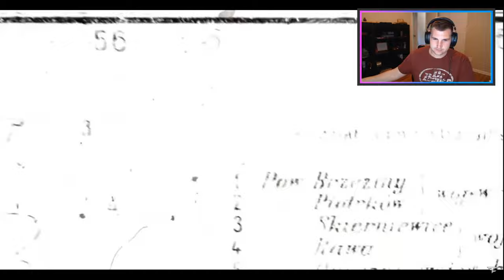Rockst4r Reacts to FaZe Rockst4r: Frequency - A Call of Duty 3 Montage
We watched this on the Podcast. One of his best CoD3 videos and the only CoD3 video to ever go on the FaZe Channel.